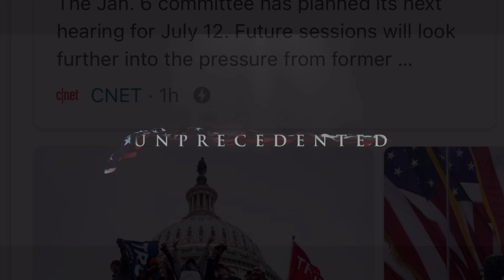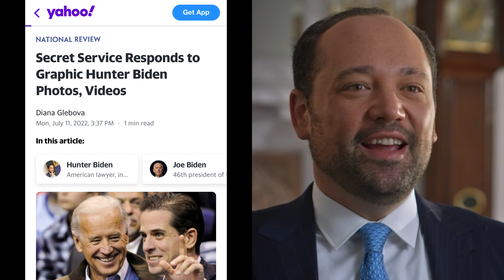Unprecedented - How the Trump Documentary Deceives Viewers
Unprecedented is a 3 part documentary series on Discovery+ that has a less than honest perspective. Here’s how director Alex Holder pushes his agenda on an audience unaware of subjectivity.